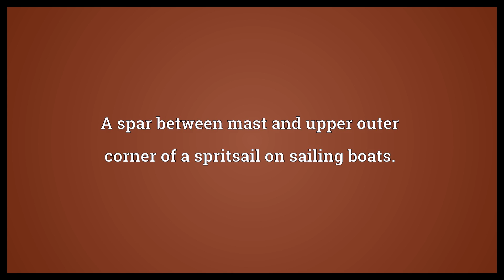Sprit Meaning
Video shows what sprit means. A spar between mast and upper outer corner of a spritsail on sailing boats.. A shoot, a sprout..  Sprit Meaning. How to pronounce, definition audio dictionary. How to say sprit. Powered by MaryTTS, Wiktionary